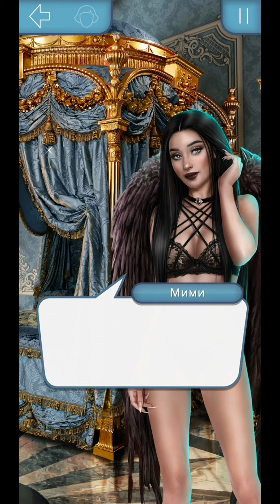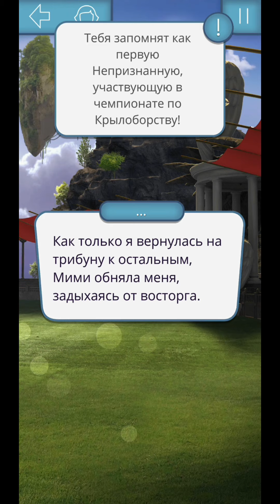КР. Секрет небес 7 серия💎 Учавствуем в крылоборстве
Первая непризнанная в чемпионате по крылоборству. Линия демона+высокой славы, без связи с Мальбонте